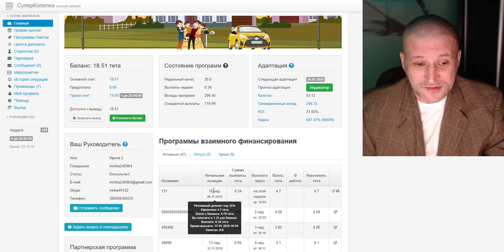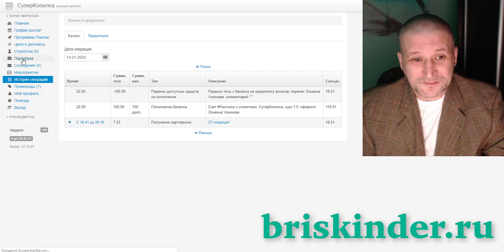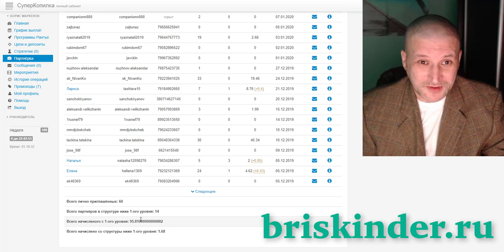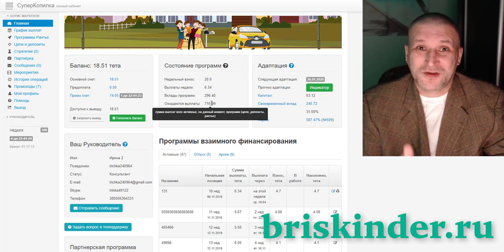$100 в день в СуперКопилке сможет получать каждый участник Деньги приходят легко и часто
Я один из Руководителей Консалтингового центра от СуперКопилки.

У меня для Вас есть выгодное предложение! Уверенно могу сообщить, что Вас это заинтересует :)

Моё предложение следующее: Вы приглашаете - я консультирую. Вы получаете 10% от партнёрки - я свои 5% Руководительской премии. Другими словами, я готов эффективно поработать с каждым вашим новым участником, и для этого Вам, практически ничего не нужно делать. Единственная Ваша активность заключается в распространении вашей личной реферальной ссылки в сети интернет или передачи этой ссылки вашим друзьям и знакомым. Далее весь путь по сопровождению, обучению, информированию и т.д. я беру на себя.

В результате такого взаимодействия, Вы всегда будете получать дополнительный доход от партнерского вознаграждения!
Также, разрешите напомнить Вам, что партнерские средства засчитываются в СВ (Своевременный Вклад) 100%, а следовательно, благодаря этим действиям Вам будет гораздо легче проходить профилактические Адаптации!

Если моё предложение для Вас актуально, и Вы желаете начать взаимное сотрудничество по приглашению новых участников, пожалуйста пройдите регистрацию briskinder.ru
После того напишите мне по контактным данным дату и время, когда с Вами можно установить связь.

С ув. Руководитель КЦ Борис